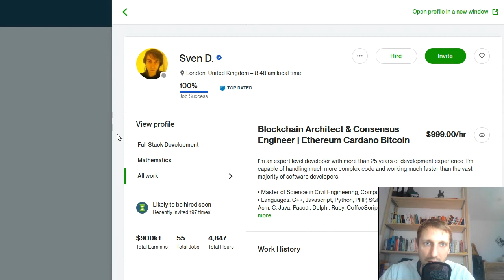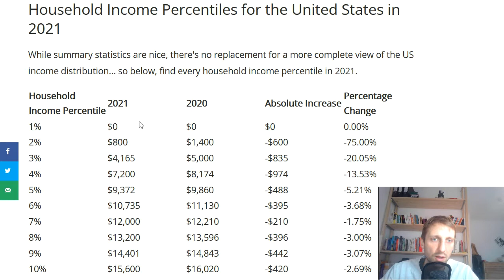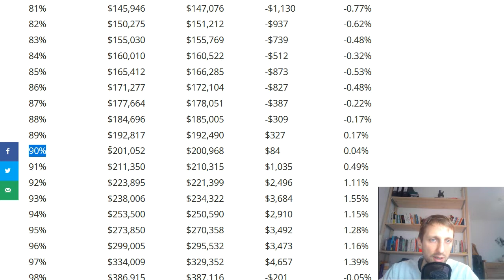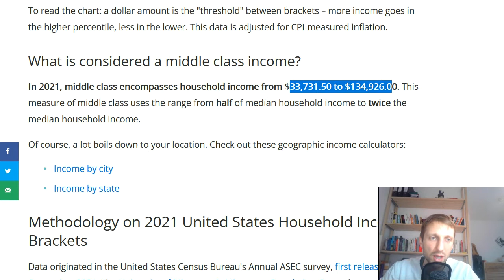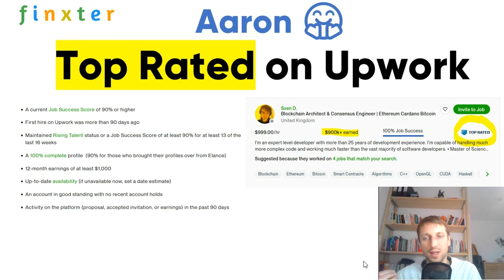Top Rated on Upwork - Perks & Requirements ... to Aaron